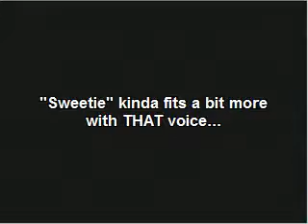Pokemon Yellow - Episode 12: Plowing Through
A LOOOOOOOOOOOOOOOOOOOOOOOOOOOOOT of ass is kicked in this one episode.